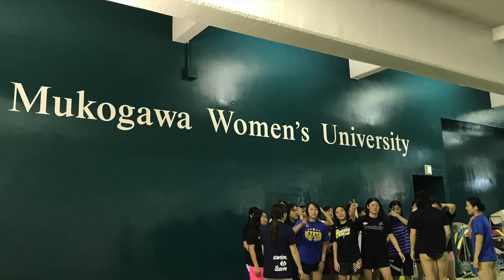武庫女水泳部との合同練習！フルデイズ！ouhsswim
二回行われた伝説の合同練習をみよ！

1982年4月4日 福井県生まれ、福岡県北九州市育ち。父が経営するときわスイミングスクールにて、0歳からスイミングを始める。2000年 福岡大学入学。4年では水泳部主将を務める。2004年日本選手権アテネオリンピック選考会では100mバタフライ　13位。福岡大学卒業後、2004年、名門枚方スイミングスクールに入社。コーチングの基盤を作る。2008年に渡米し、カリフォルニア州　Palo Alto Stanford Aquatics (PASA)でボランティアコーチ就任。クラブチーム全米1位を6年連続戴冠。2010年より 正式に採用され、Varsity group coachに就任。50名の選手を抱え、ジュニアオリンピックを制す。2016年帰国。2017年　大阪体育大学水上競技部コーチに就任。現在25名の女子選手の指導を行う。2018年4月の日本選手権で3名の選手（大阪体育大学女子、過去最多人数）が出場し、全員が決勝進出を狙う。2019年度、本学が更新した200メートルフリーリレーの関西記録は現時点で日本ランキング1位の記録である。就任後、大阪体育大学女子歴代記録の半分を塗り替える。